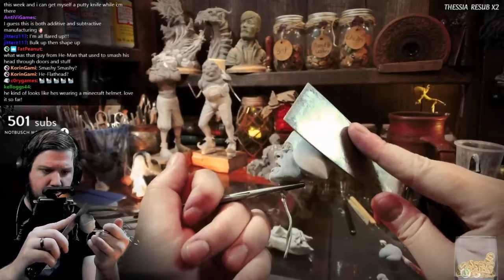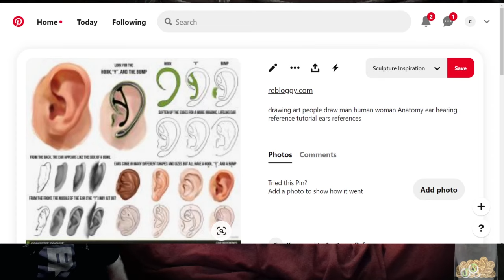The angry face that is slowly appearing in my hand is the old man 1